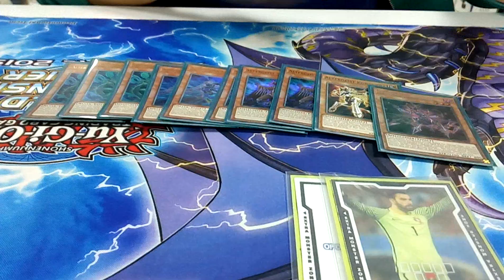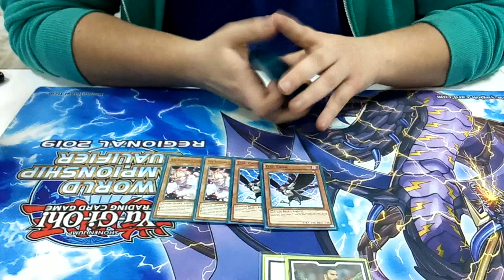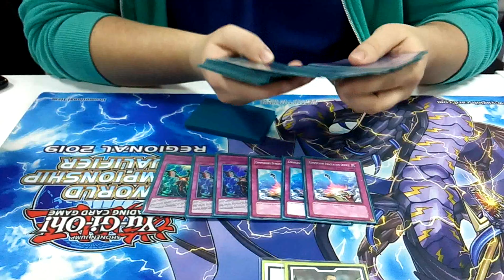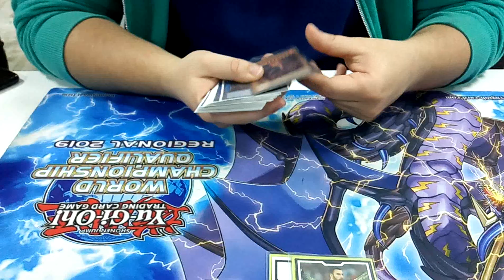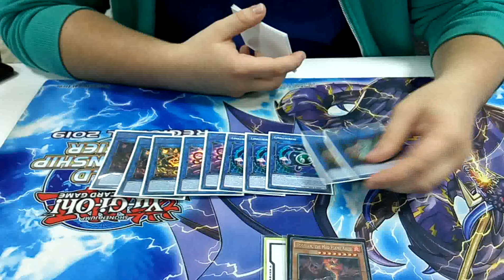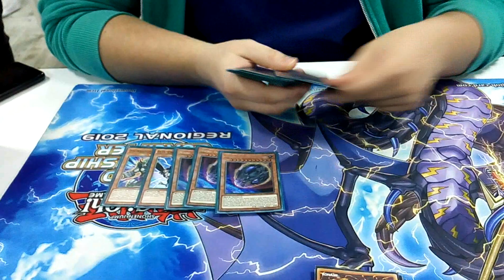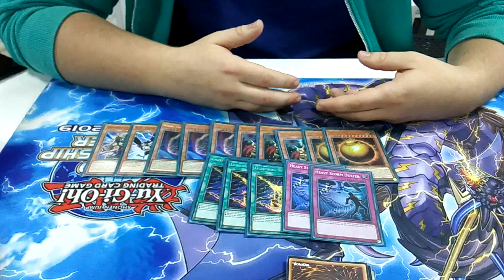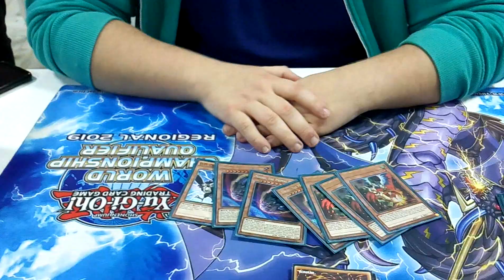Yu-Gi-Oh WCQ Magus Portugal 1st Place António Pedro Altergeist